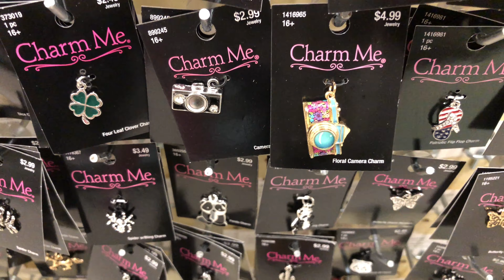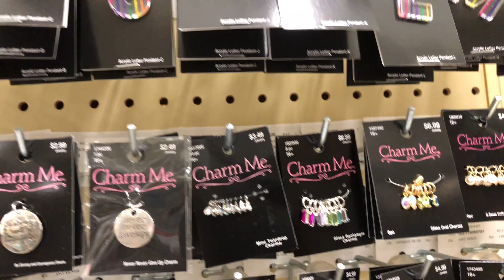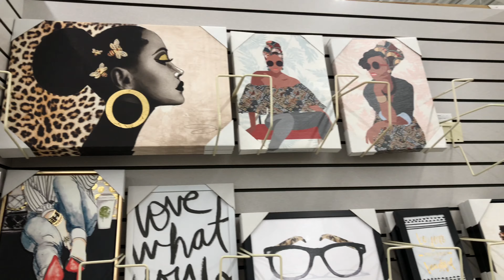Hobby Lobby Shop With Me ~ 50% Off ‼️ Glamvember 💎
Hello My glamdolls 🌸,Hobby Lobby Has beautiful  wall and home decor Check out my findings in this shop with me video! This might gove you some Inspiration for home decor Ideas! 50% off on wall decor currently . There is also a charm section for the jewelry makers!! Very affordable and beautiful charms.

IG: Glamourgirlslay & Slayedby.glam

::::::::: CREATOR BIO :::::::::

I'm a small YouTuber who loves to shop ! I also do nails. My channel is diverse trendy and user friendly lol. I have 2 beautiful daughters one that you will hear quite often "Brielle" AKA boss baby! I love to laugh so this channel is guaranteed to make you smile:)

:::::::::♡ FAQ ♡:::::::::
name: Bre
age: 24
Birthday: May 20th
ethnicity: black

Thanks for the continued support!!! Don't forget to smile :)))🥰🥰🥰